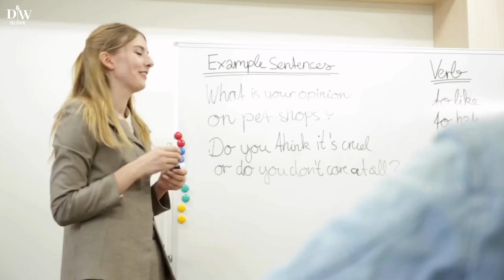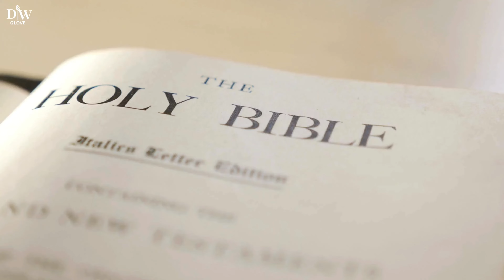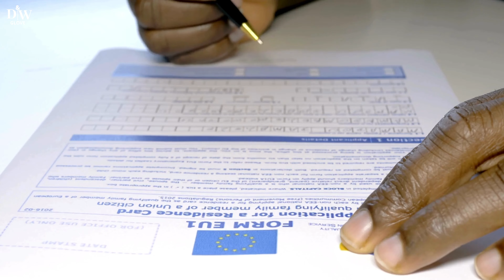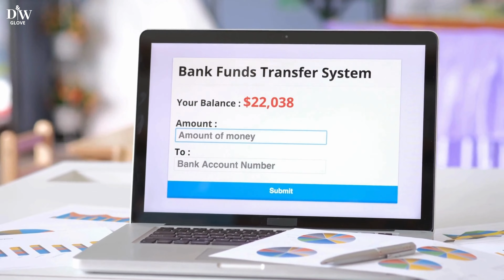Mengenal Lebih Dekat Dan Sejarah Terbentuknya Filipina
Filipina adalah negara kepulauan di Asia Tenggara, yang terletak di antara Laut Cina Selatan dan Samudra Pasifik. Negara ini terdiri dari 7.641 pulau, dengan luas daratan sekitar 300.000 kilometer persegi.

Ibu kota Filipina adalah Manila, yang terletak di pulau Luzon. Manila adalah kota terbesar di Filipina, dan merupakan pusat politik, ekonomi, dan budaya negara ini.

Filipina adalah negara yang beragam secara etnis dan budaya. Ada lebih dari 100 kelompok etnis yang tinggal di Filipina, masing-masing dengan bahasa, budaya, dan tradisinya sendiri.

Bahasa resmi Filipina adalah Tagalog, tetapi bahasa Inggris juga digunakan secara luas. Bahasa lain yang dituturkan di Filipina antara lain Cebuano, Ilocano, dan Hiligaynon.

Agama yang paling banyak dianut di Filipina adalah Katolik Roma, diikuti oleh Islam, Protestan, dan agama lokal.

Filipina adalah negara berkembang dengan ekonomi yang tumbuh pesat. Sektor utama ekonomi Filipina adalah pariwisata, pertanian, dan manufaktur.